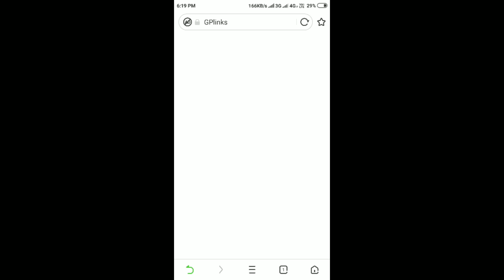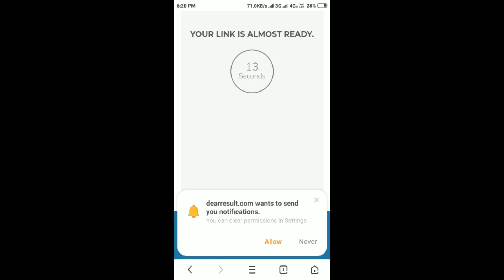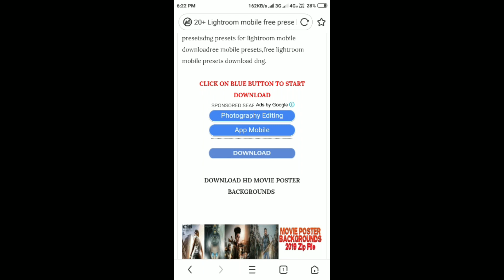Top 10 Awesome Manipulation Full HD Photo Editing background 2k20 || New Viral Background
PicsArt Background
Alfaz Editing

Download stock

hey guys
welcome here

Instagram_Viral_background

other details

from Mumbai

age 16 bro

all rounder mobile editor

BYYYY